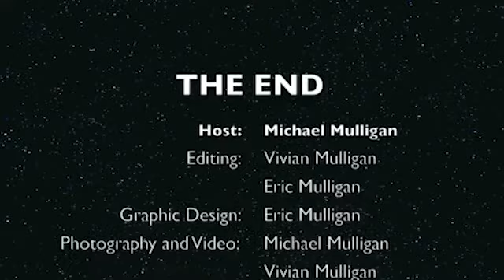MICHAEL THE HAMMER MULLIGAN FIRESIDE 63 WITH LOCO LOBO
ME AND LOCO TALK ALL THINGS MMA !!